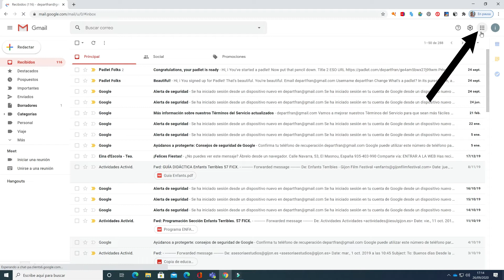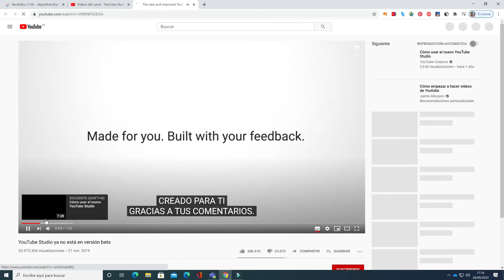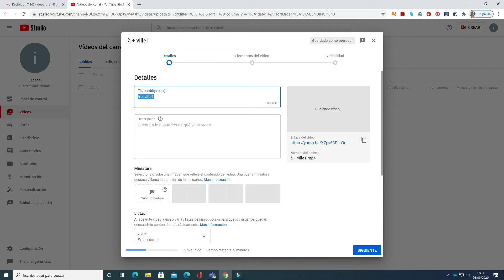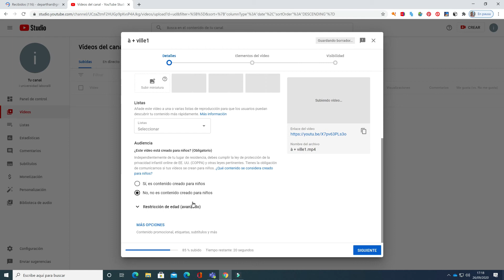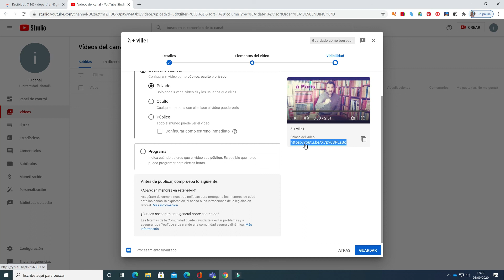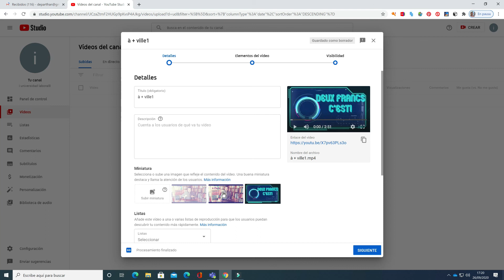Tutorial: ¿Cómo compartir vídeos a través de youtube?